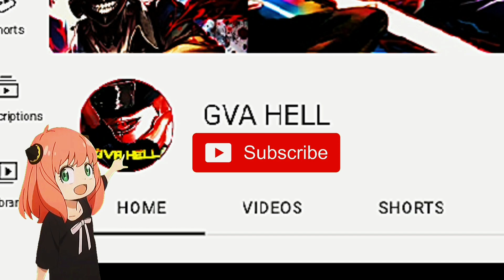Damian Arte Rolling Sweep | Becky Thinks Anya love Damian | Meme | Spy x Family 2 Episode 7 (19)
SPY × FAMILY Episode 19 English Sub
SPY×FAMILY Part 2 Episode 7 English Sub
Spy x Family Part 2 Episode 7 English Sub
SPY×FAMILY 2クール 7話
スパイ×ファミリー 2期 7話
SxF Part 2 Episode 7 English Sub
Spy×Family Season 2 Episode 7 English Sub
SPY x FAMILY: Part II Episode 7 English Sub
SxF 2 Episode 7 English Sub
Spy x Family 2 Episode 7 English Sub
No Any Harmful/Dangerous/Misleading/ Contents in this video.Its Just For Fun And Entertainment Only.Dont Spread Hate To Anyone From This video   © Copyright- I have no rights on the background music- i have no rights on the Anime Images- I have no rights on the background music used in this video- All of the Images and Music are under the Fair use.- Thanks For Watching